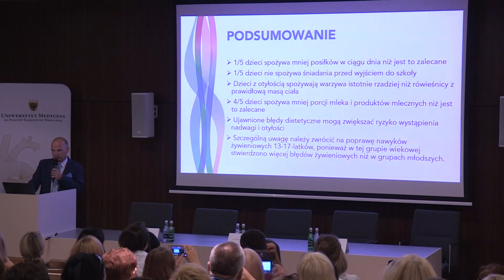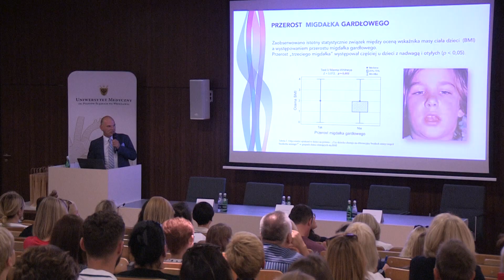Uruchamiamy dzieciaki i co dalej?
Dzisiejsza konferencja edukacyjna pod hasłem: "Uruchamiamy Dzieciaki" miała na celu zwrócenie uwagi na problem nadwagi i otyłości u młodych ludzi. Wyniki badań nie pozostawiają złudzeń. To tylko jeden z wielu kroków, które mają zostać podjęte w najbliższym czasie, by zapobiegać, a nie leczyć.